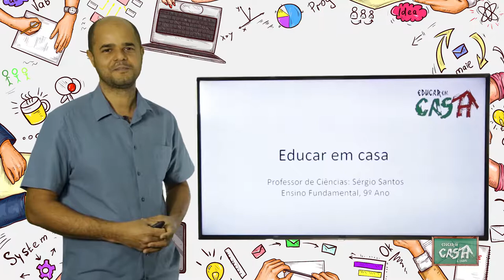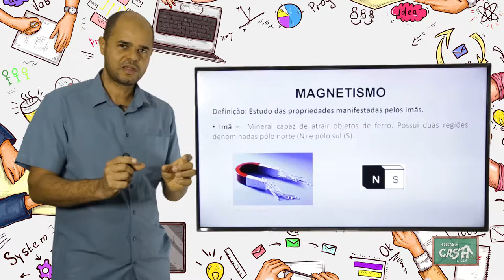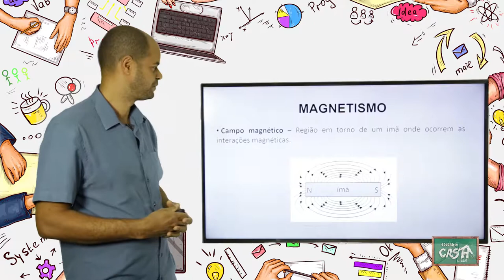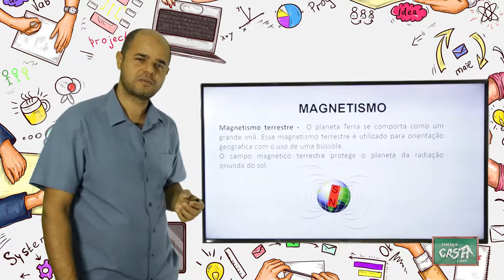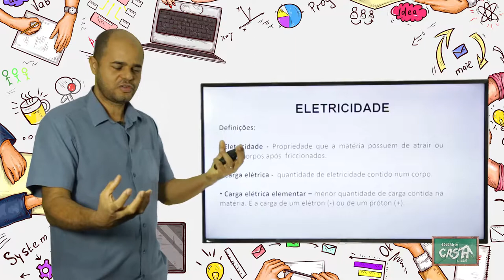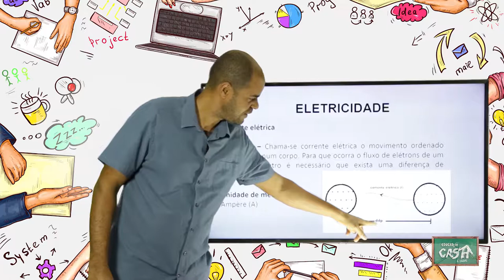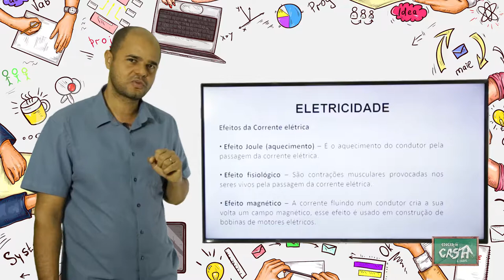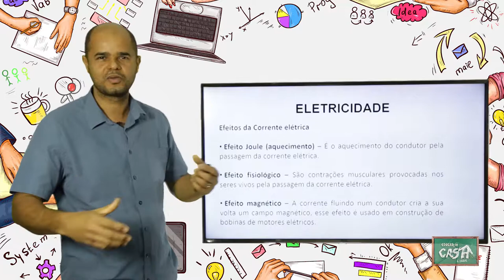9º ANO - III TRIMESTRE - CIÊNCIAS - AULA 9 - MAGNETISMO